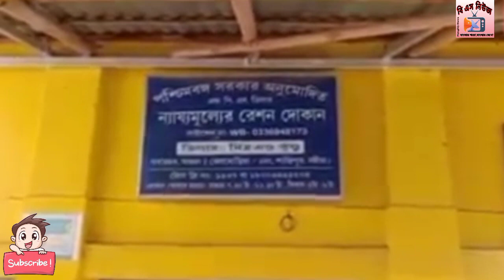রেশন পাবেননা : এই ৩ টি নিয়ম না মানলে রেশন আপনি পাবেননা। বদলে গেল বাজেটের পর রেশন দেওয়ার নিয়ম#রেশন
বাজেটের পর রেশন কার্ডে নিয়মে বড়ো পরিবর্তন।এই নিয়ম না মানলে রেশন আর আপনি পাবেননা।
দেখুন বিস্তারিত ভিডিওতে।
আপনি যদি আমাদের চ‍্যানেলে নতুন হন তবে আমাদের চ‍‍্যানেলটিকে দয়া করে subscribeকরে রাখুন।কারন আরো ভালো ভিডিও আপডেট আমরা দেব।
ধন্যবাদ।